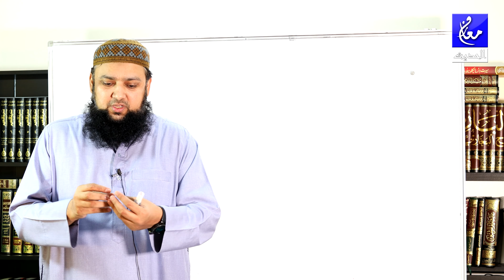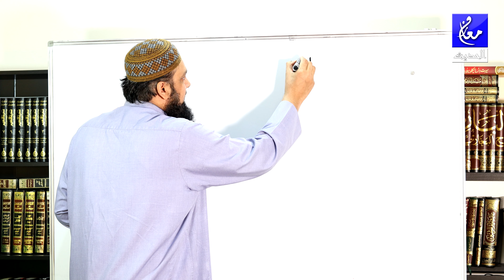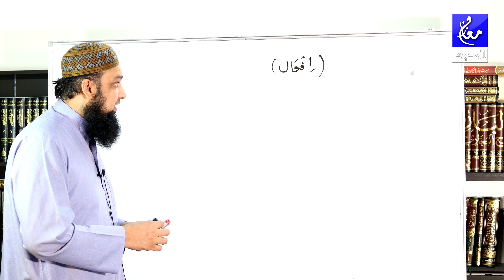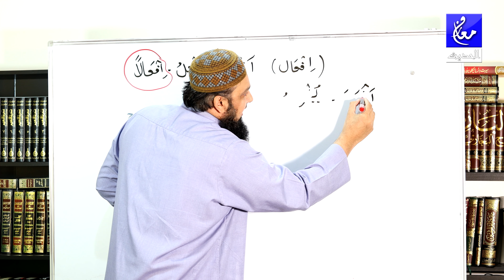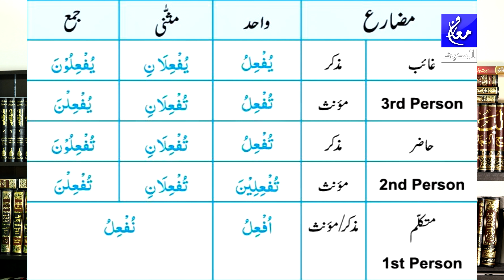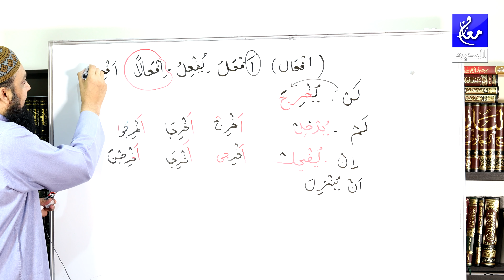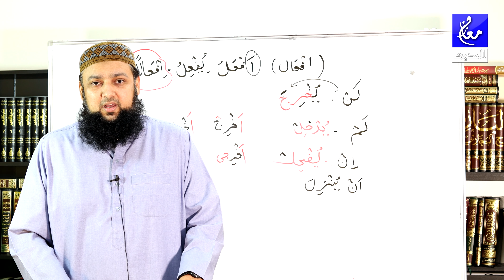Lecture 46 Basic Arabic Salasi Mazeed Ifaal ثلاثی مزید افعال